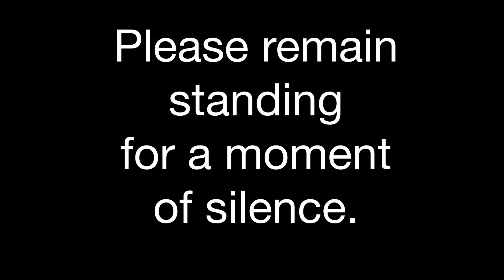Nov 2, 2022